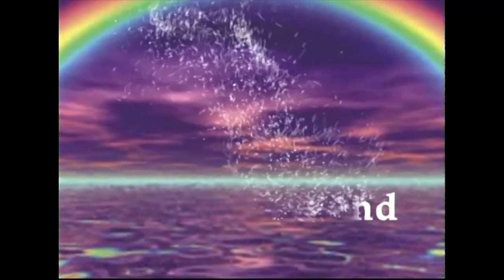Katherine Glass, Psychic Medium Chats with me about what it's like to be a Psychic Medium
6th Sense And Beyond's Co host Katherine Glass talks about her gift, her training, her experience and her passion of being a gifted Psychic Medium.  She is one in a long line of psychics in her family, and she learned that her gift was her passion and helped so many.  Also on this episode we do the psychic challenge to help you tune into your 6th Sense, and Psychic Tips